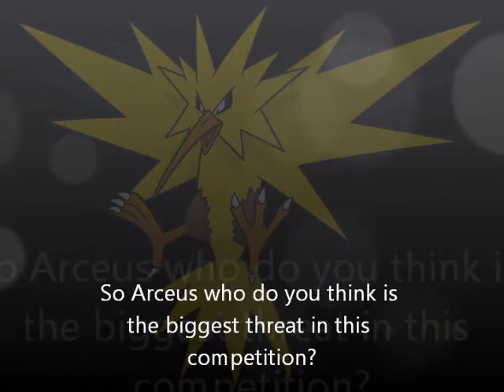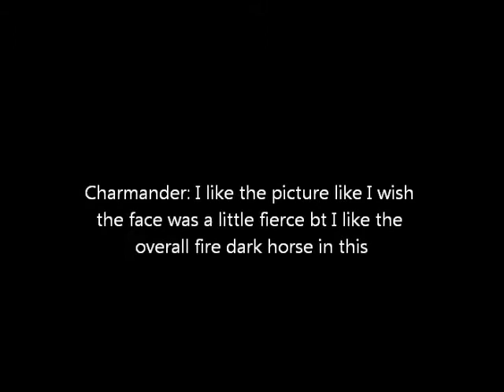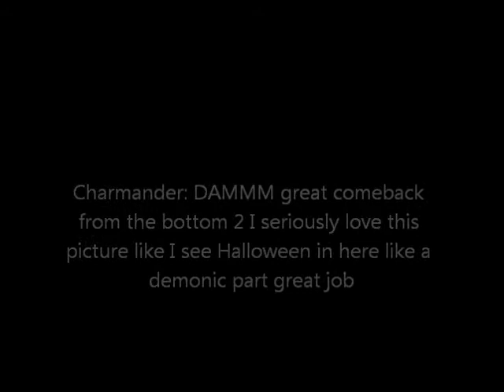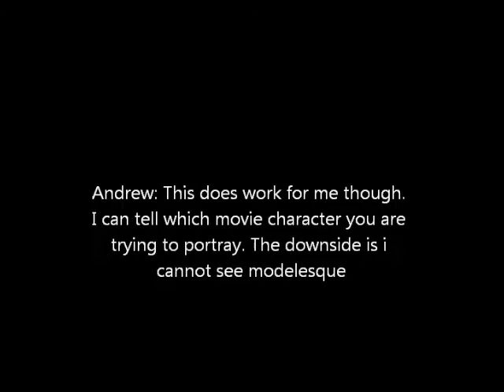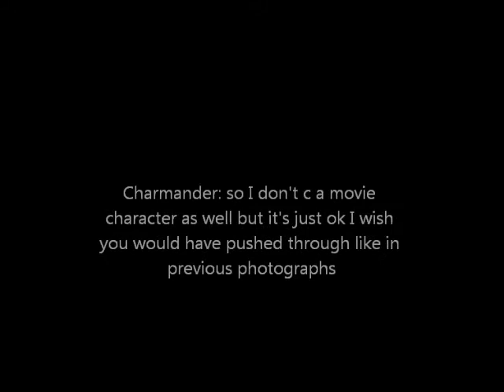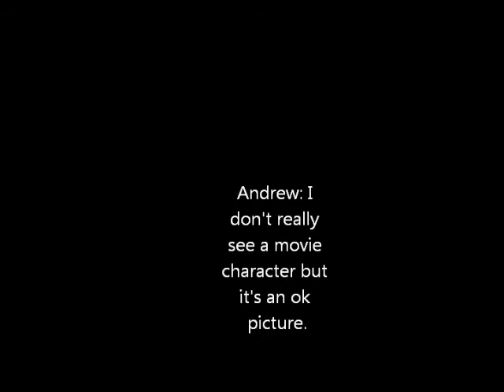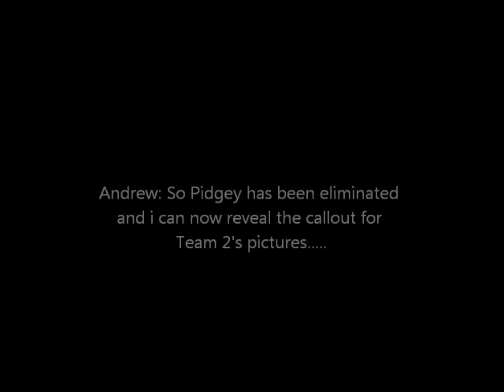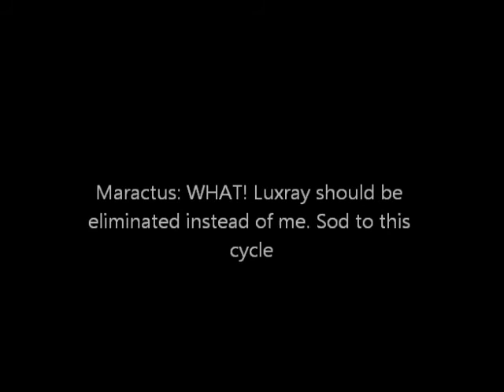Pokemon Next Top Model: Cycle 6: Episode 3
This is the 3rd Episode and our 10 models are split up into two teams covering two themes of Halloween or Movie Characters.

A little teaser for a twist at the end but our models will find out the twist when i send them the mail